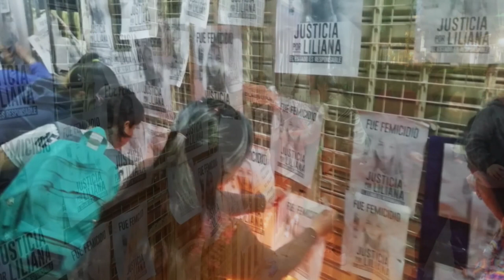Urbana Tevé - Femicidio en la Villa 31